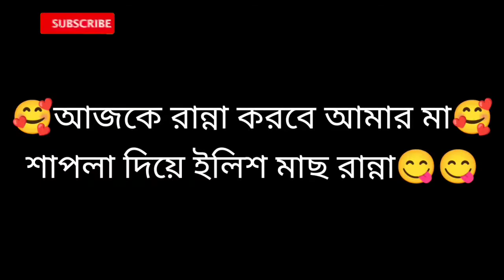Shapla ilish recipe|| ইলিশ মাছ আর শাপলা দিয়ে মজার একটা তরকারি। by Mahanur Manik kitchen & vlog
shapla recipe#
ilish recipe#

আর আজকের রান্নাটা করেছে আমার আম্মু🥰🥰 আমার আম্মুর হাতের এই রান্নাটা আমার খুব ভালো লাগে😋😋। তাই ভাবলাম আপনাদের সাথে একটু শেয়ার করি। কারন আমার মনে হয় এই রান্নাটা কম বেশি সবাই পছন্দ করেন।আর রান্নাটা কেমন হয়েছে অবশ্যই কমেন্টে জানাবেন।

আসসালামু ওয়ালাইকুম,,,,,,,,
সবাই কেমন আছেন। আশাকরি সবাই ভালো আছেন। আপনাদের দোয়ায় আমি ও ভালো আছি।এটা আমর নতুন চ্যানেল। আপনাদের সাপোর্ট  আর ভালোবাসা পেলে আমি অনেক দূর এগিয়ে যেতে পারবো। আশা করি আমাকে সাপোর্ট করবেন। আর যারা এখনো subscribe করেননি তারা  ভালো ও সুন্দর সুন্দর ভিডিও পেতে আমার চ্যানেলটি subscribe করে পাশে থাকা bell button ক্লিক করে রাখবেন।যখনি আমি নতুন কোনো ভিডিও আপলোড দিবো সবার আগে আপনার কাছে পৌছে যাবে।

ধন্যবাদ সবাইকে,,,,,,,,,